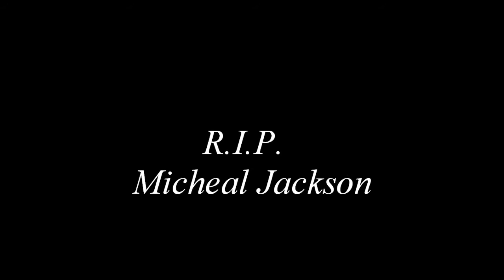Union Middle School Dance: Michael Jackson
In memory of the king of POP. At the Union Middle School students and teachers joined together to poforme a dance.